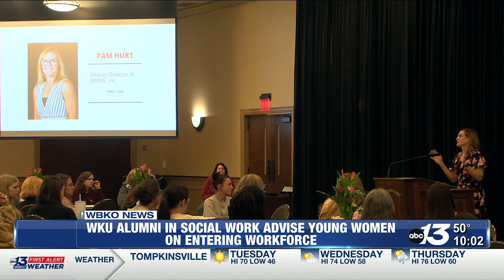Western Kentucky University alumni in social work offer advice to young women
Students, friends, and alumni gathered in the Western Kentucky University Alumni Center Monday, listening to notable WKU women detail their paths to success.